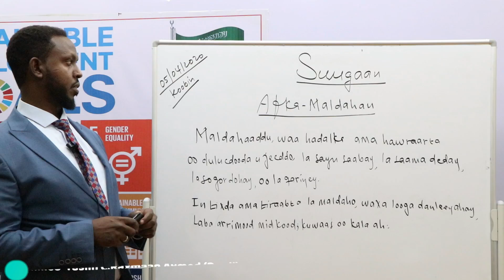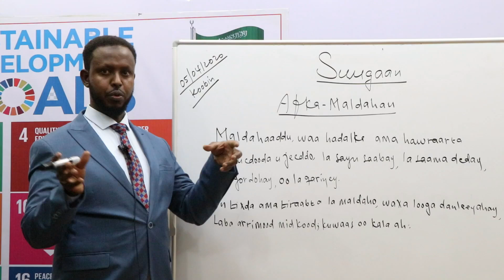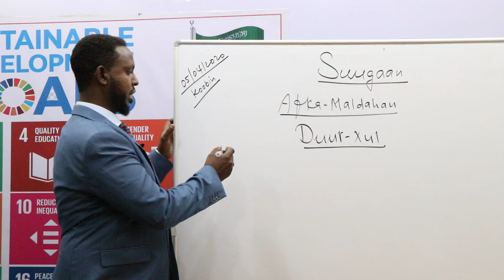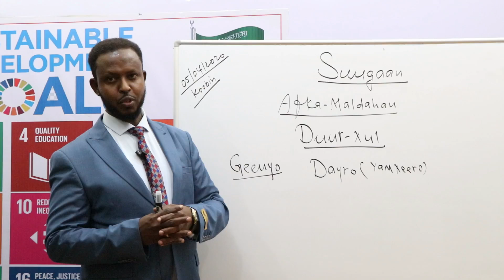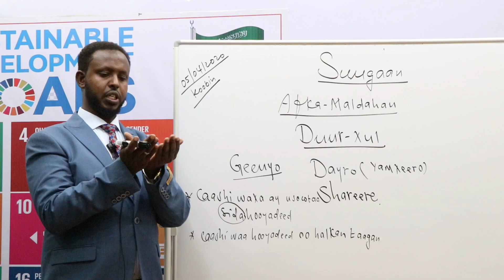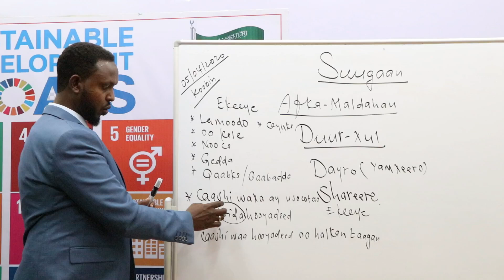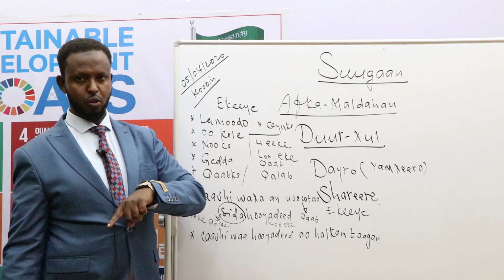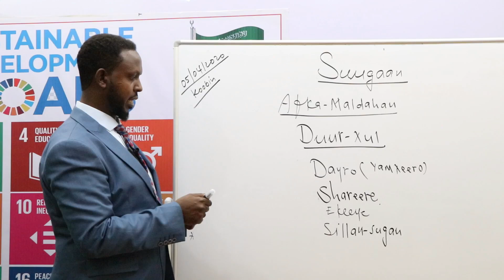Casharka 1aad, Af-maldahane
Casharkani waa kii 1aad ee macalin Axmed-Yasiin C.Raxmaan Axmed (Doolaal) ee barashada afka Soomaaliga oo ah Af-maldahanayaasha. casharkani wuxuu noqonayaa ka 3 aad marka loo eego casharadii inoo soo socday oo 2dii hore uu jeediyey Abwaan Siciid Maxamuud Gahayr.